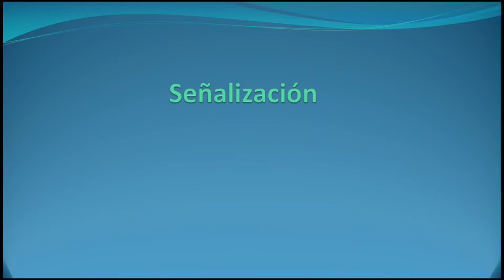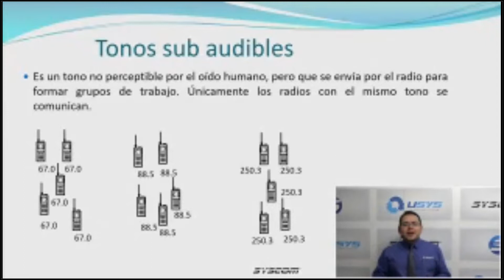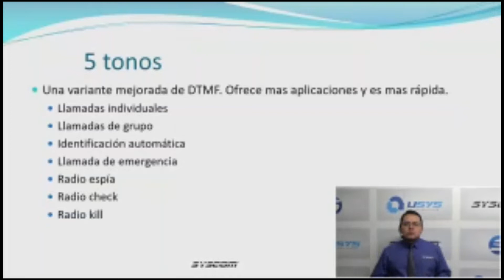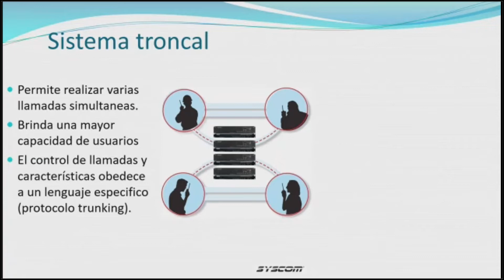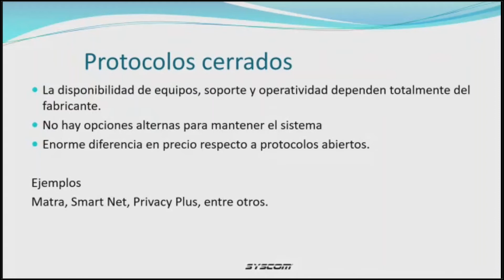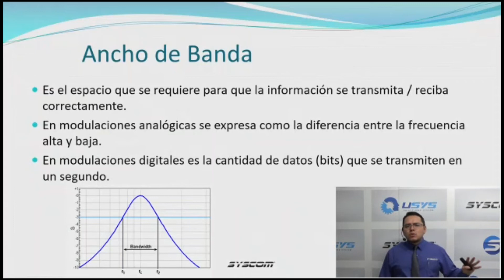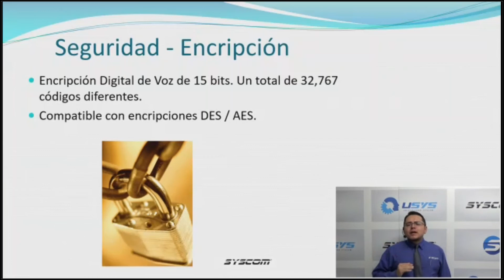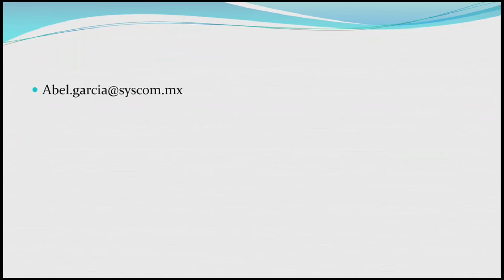Introductorio Radiocomunicación 2